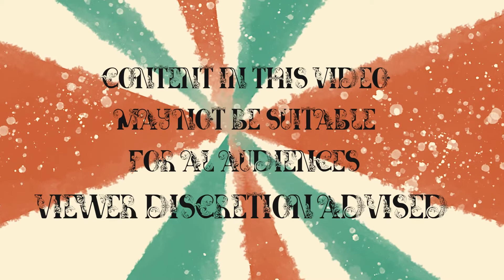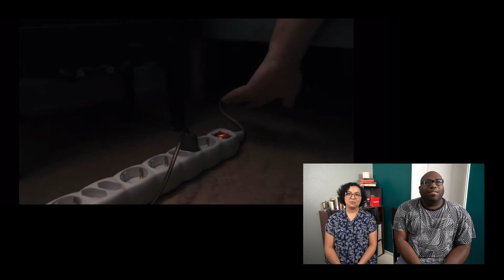Short Horror Film Reaction Part 2 | Spooky Vibes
It's time for spooky season! Join My Key and Kc as they watch 2 out of 4 short horror films. In part 1 they will be reacting to "2 AM" and "Lights Out". Watching along to this reaction is a perfect way to kick off Halloween month!

Have no fear Fix It In Post will continue to occasionally host the Spooky Vibes show throughout the year along with other fun and entertaining content. So welcome, we are so happy to have you here!

Oh! It would also be really awesome if you liked and subscribed, you know only if you feel like it (but even if you don't really feel like it, it would be greatly appreciated)